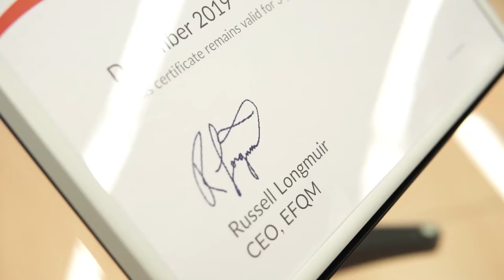El HURCJ recibe el Reconocimiento de Excelencia en Gestión EFQM 5 Stars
El sello avala la estrategia de mejora continua del hospital, su visión de “cuidar de la salud y bienestar de las personas promoviendo servicios sanitarios excelentes, con el paciente como centro de la atención y con el apoyo de profesionales altamente cualificados, las más modernas instalaciones y avanzados medios tecnológicos”, así como sus fortalezas, “claves del éxito” de esta certificación, con la que el centro hospitalario pasa a formar parte del 5% de compañías del mundo con una valoración superior a los 500 puntos.